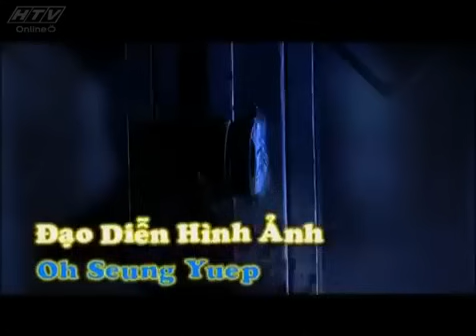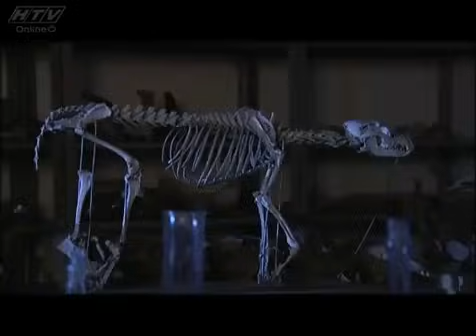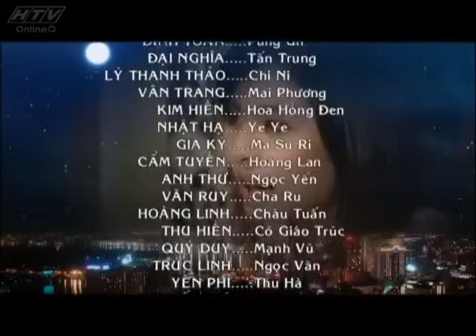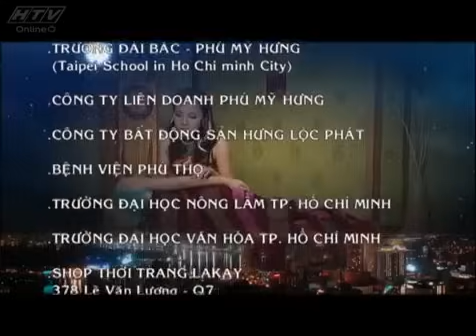Gia Đình Phép Thuật - Tập 25 | HTVC Phim Truyện Việt Nam